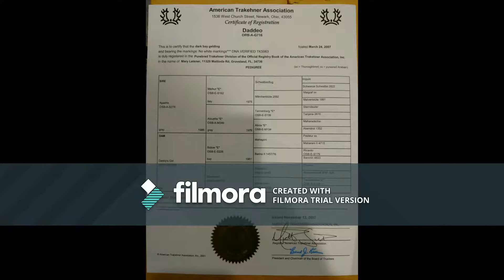daddeofeb2018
Daddeo, 2007, 16H, Gray Trak Gelding by “Apache” and Out of “Daddy’s Girl”. Good brain, light in the bridle and three good gaits. Sensible, balanced and comfortable to sit. Schooling 2nd level movements, competed at schooling shows in hunters at 2’6” and dressage at training level.  Has schooled BN level cross country.  In your pocket and loves attention!